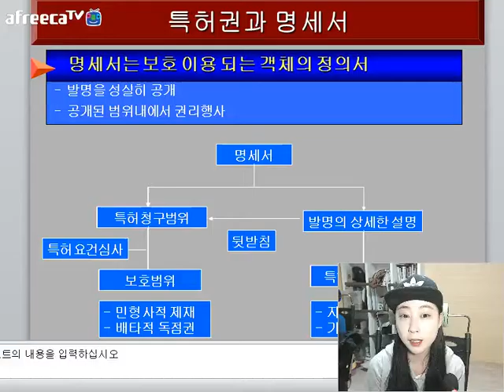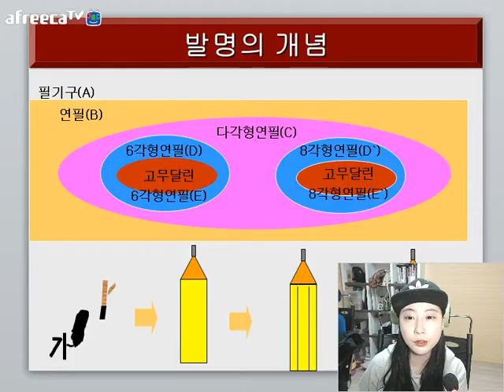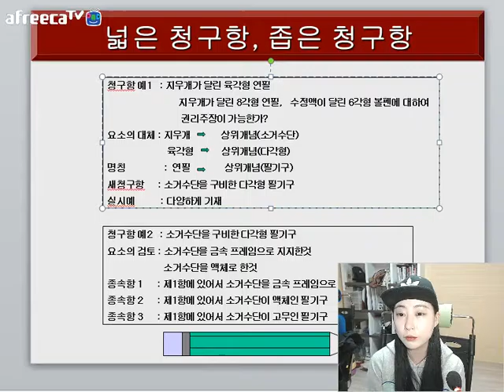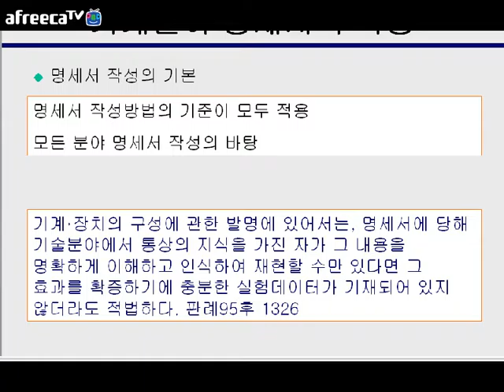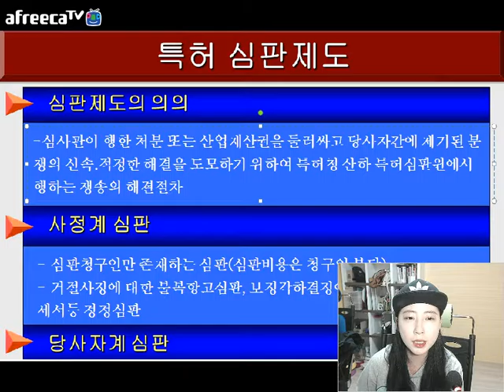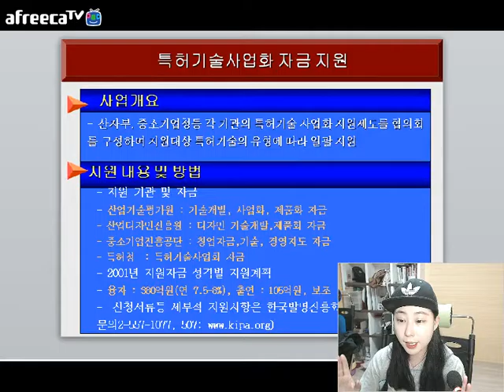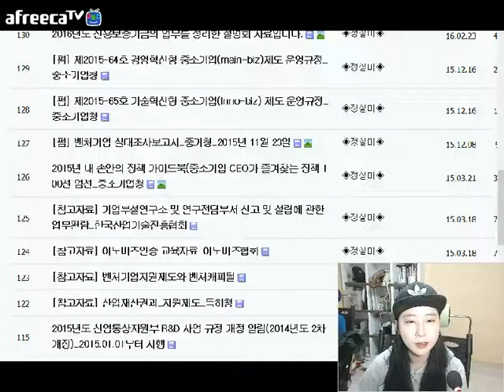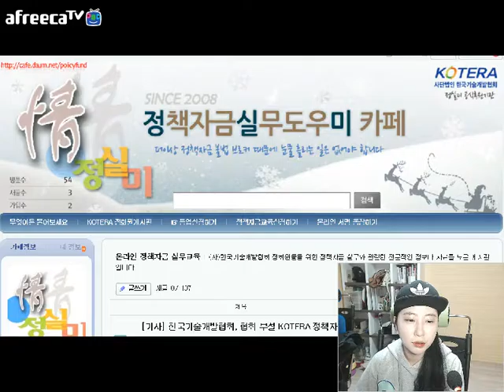[KOTERA TV] BJ해피의 말캉말캉한 정책자금(170313)_지난 시간에 이은 산업재산권제도 알아보기 2부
[KOTERA TV] 2017년 3월 13일에 방송된 BJ해피의 "말캉말캉한 정책"
*지식재산권의 모든 것 (2부)
 - 특허권과 명세서
 - 명세서의 구성 및 기능
 - 발명의 개념
 - 권리범위의 개념
 - 넓은 청구항, 좁은 청구항
 - 청구항이란?
 - 기계분야 명세서의 특징
 - 청구범위 작성예
 - 특허와 분쟁
 - 특허 심판제도
 - 특허심판절차(거절불복심판)
 - 특허청의 지원
 - 출원료 등 수수료 면제 감면혜택
 - 특허기술 거래시장
 - 성공적인 기업경영
*금주의 뉴스&이슈
 - 애플, 아이폰8 '얼굴 생체인식 센터' 특허 취득
 - 경력단절여성과 사회를 연결시킨다. '맘껏드림'론칭
*정실미이용하기
*하와이 불놀이공연 영상
* 생방송 : 매주 월요일 오전 10:00